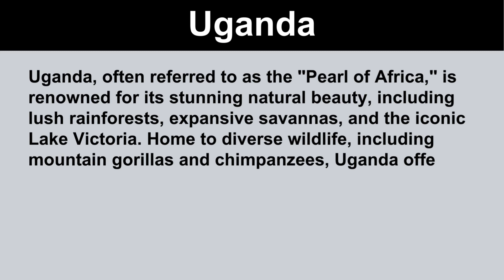Short Essay on Uganda